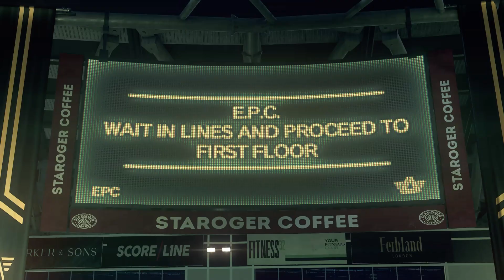Watch Dogs: Legion Walkthrough [ FINAL ] Part 12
Watch Dogs: Legion on pc